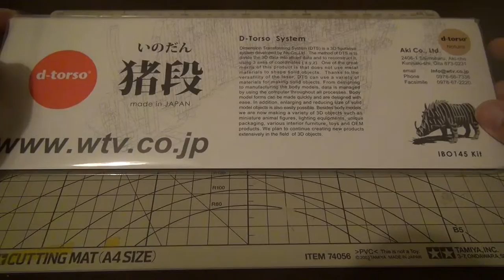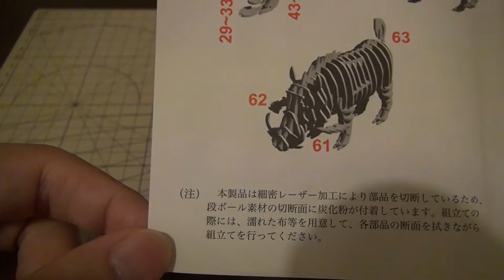d torso 猪段145 ナチュラル 作り方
［d-torso 猪段(いのだん) 145 (ナチュラル)］
d-torso Animal series(ディー・トルソー　アニマルシリーズ)は段ボール素材のペーパー・クラフトです。はさみやカッター、接着剤を使わずに組み立てる事ができます。

今回は猪段145 ナチュラルを作ってみました。